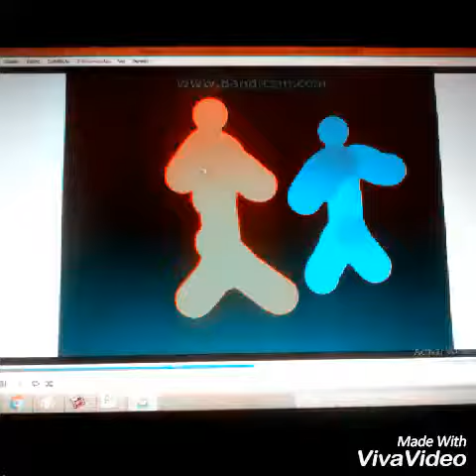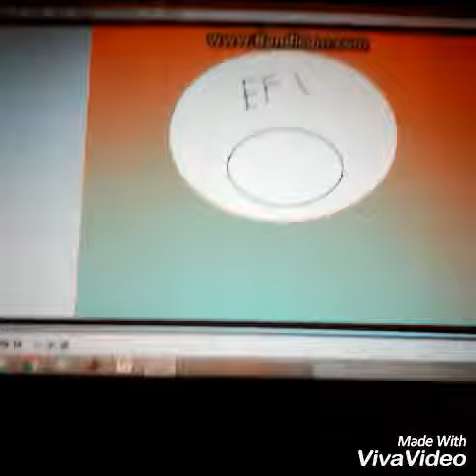Slowly Reploud Ziesgon And Oggy Jr Colletion